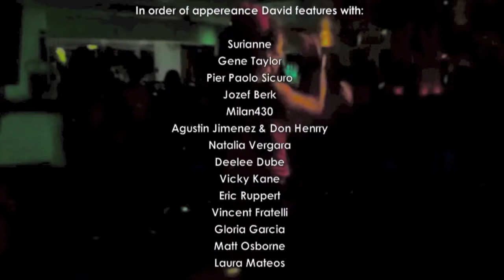Showreel Guitarist David Gonzalez